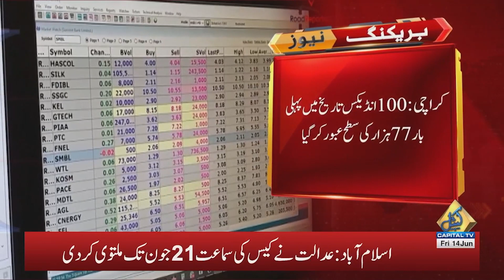Pakistan Stock Market Continues to Rise! | Breaking News | Capital Business